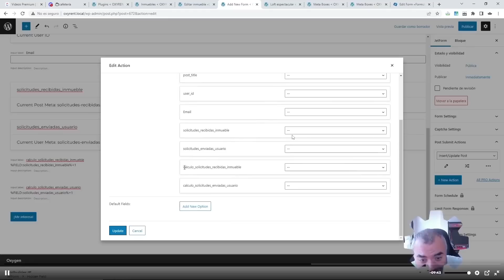⚠️ 3 ERRORES que debes EVITAR en tus proyectos WordPress con CLIENTES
🎓  ÚNETE A LA MÁQUINA DEL BRANDING
VÍDEOS EXCLUSIVOS, CURSOS, DIRECTOS, RECURSOS y mucho más

🎓  FORMA PARTE DE LA MEJOR COMUNIDAD DE PROFESIONALES WordPress